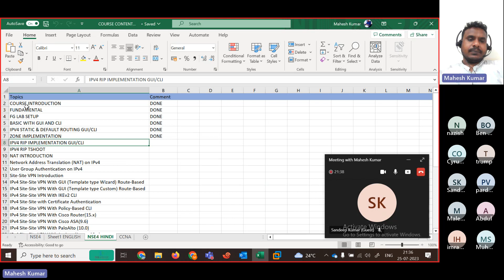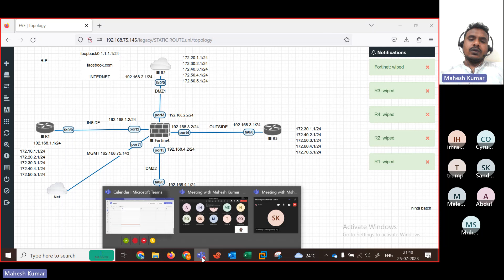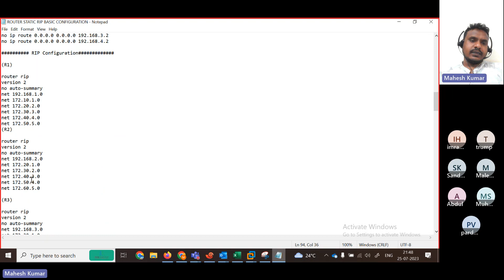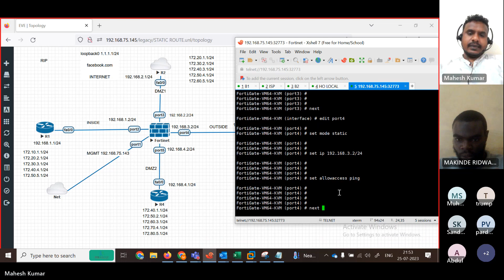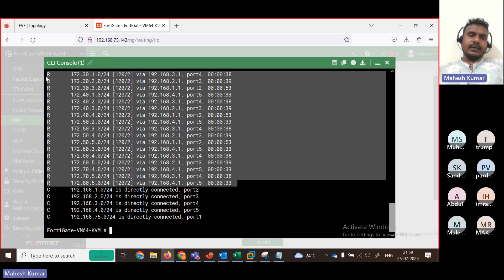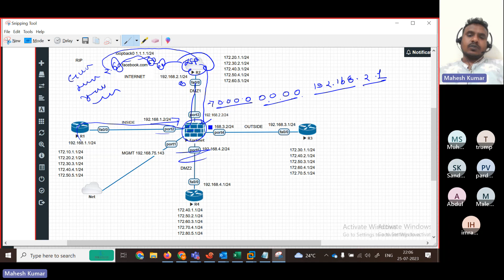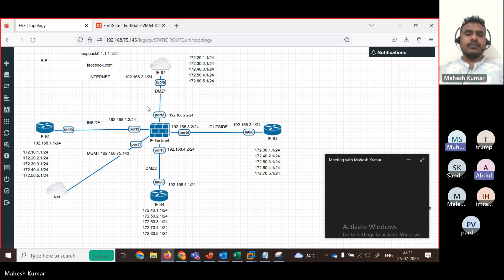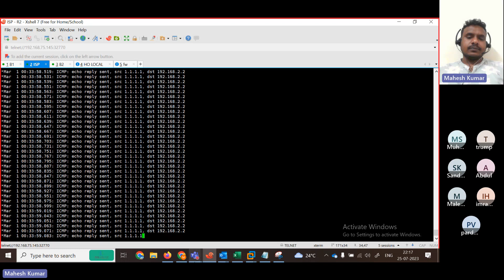DAY#5 HOW TO CONFIGURE RIP IN FORTIGATE FIREWALL IN GUI MODE